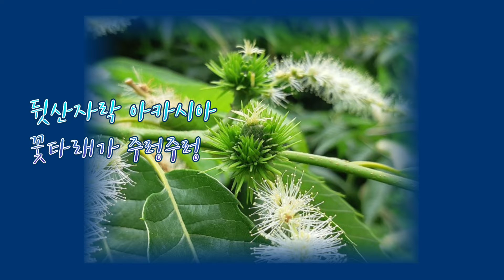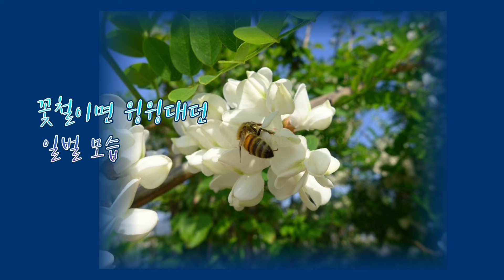밤꽃애상(정애련 가곡)🎶오카리나커버 프란박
함기선 시
정애련 작곡
오사와 트리플 AC

남쪽은 5월이 가까워지면 아카시아꽃이 피기 시작하고 아카시아가 끝날 무렵이면 밤꽃이 허옇게 피기 시작합니다.
함기선 시인의 밤꽃에 대한 생각을 노래한 시에 정애련 선생님이 멋진 가락으로 지어낸 가곡입니다.